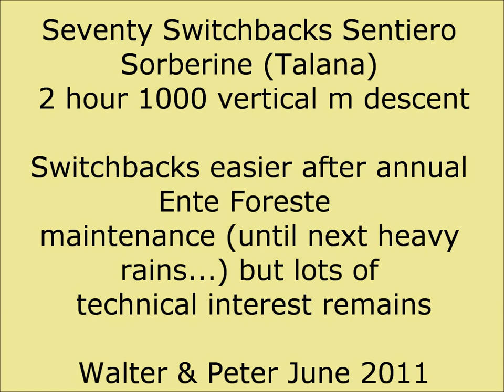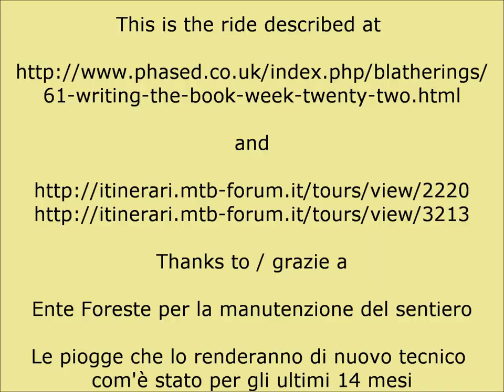MTB70SwitchbacksSentieroSorberine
GoPro HD video of 70 switchbacks 1000 m vertical descent of Sentiero Sorberine (Monte Olinie, Talana) 45' from The Lemon House. After summer anti-forest-fire maintenance, the switchbacks are a lot easier, but some remain very tight and there are good technical features on lower section of trail. After it rains the rocks will be exposed again. Sorry about typos in subtitles -:(